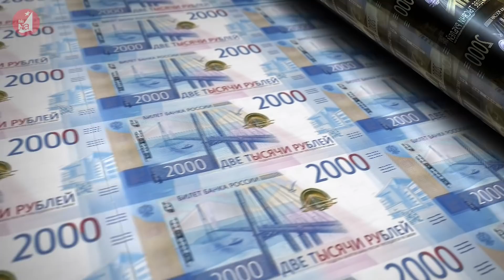NATO điều 5.000 lính khuấy động Biển Đen, Nga lập tức “dằn mặt” Mỹ - Ukraine